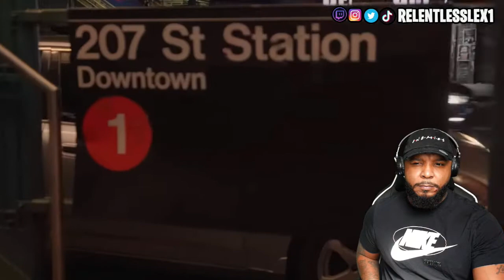RELENTLESS LEX REACTS TO Fabolous - Easy Freestyle